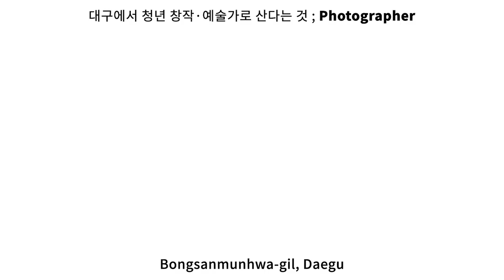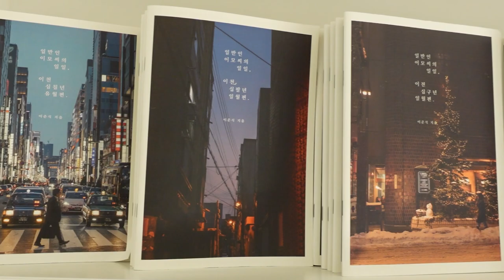[공모전] 우수상_대구 청년 창작·예술가들의 이야기